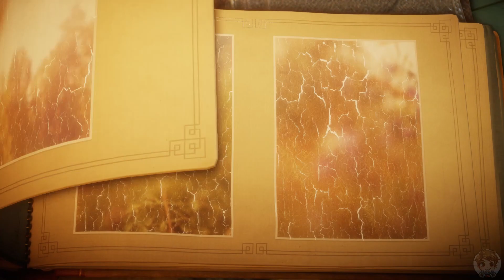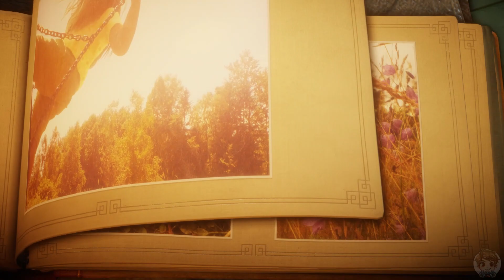Unravel (2016) Windows / PS4 / Xbox One / PEGI 7 / ESRB E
Unravel introduces Yarny — a new, lovable, and endearing character made from a single thread of yarn that slowly unravels as you move. Inspired by the unique and breath-taking environments of Northern Scandinavia, Unravel is a visually stunning, physics-based puzzle platformer. Using yarn to swing from tree branch to tree branch or hitch a ride on a flying kite, no feat is too big. Yarny is brought to life as the representation of the ties that bind loved-ones together. Embark with Yarny on a seemingly larger-than-life adventure to reconnect the long-lost memories of a family. Told completely without words, experience an exciting and heartfelt story about love, hope, and the journey of life.

Game Features:
Environment. Inspired by the breath-taking, lush environments of Northern Scandinavia, traverse nature’s beauty as well as the dangers that it has in store.
Puzzles. Using Yarny’s thread, interact with the environment to swing across a tree gap or hitch a ride on a flying kite, no feat is too big. The tools may be simple but they have ability to accomplish complex puzzles.

Underlying Story. Unlock a heartfelt story re-connecting the memories of a long lost family. The tale is told completely without words, and Yarny is the bond that ties everything together.

Unravel 2016 (Windows)
Unravel 2016 (PlayStation 4)
Unravel 2016 (Xbox One)